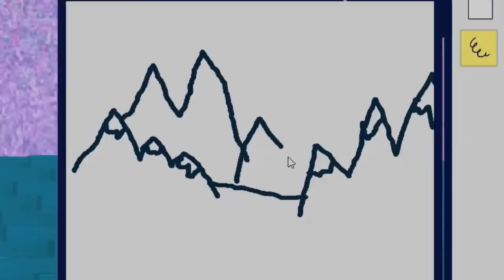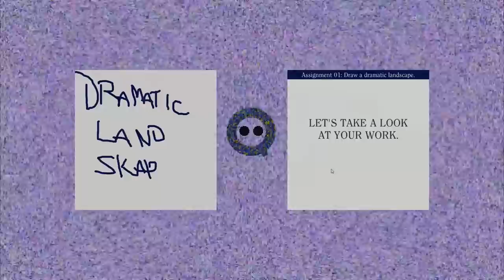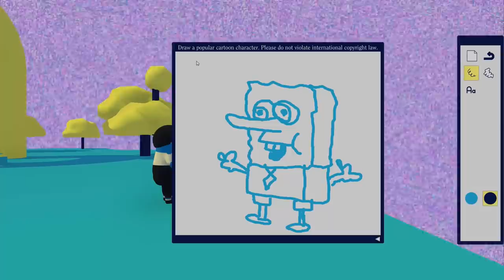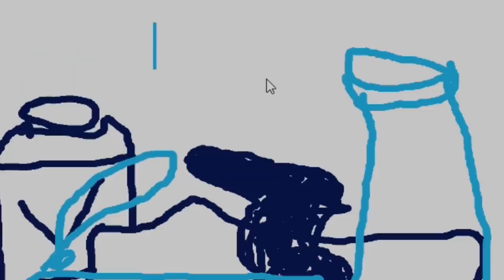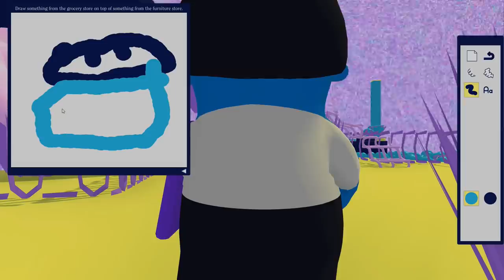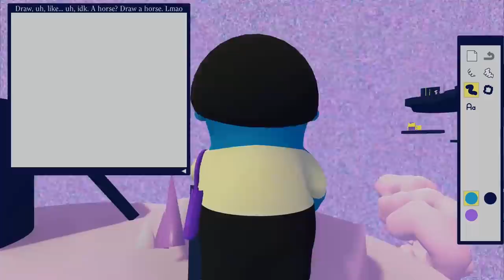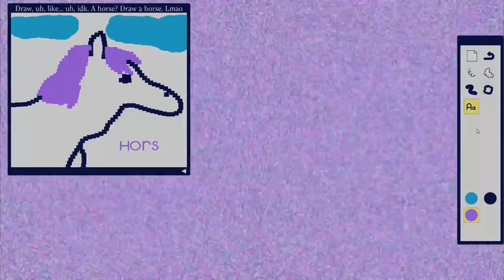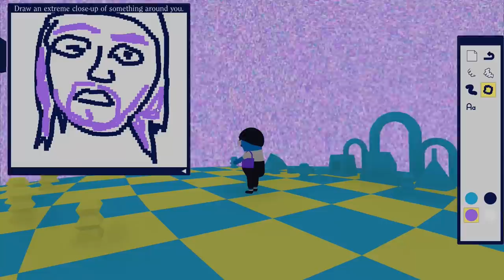SuperMega Plays ART SQOOL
We're playing Art Sqool and drawing art.

SuperMega
USA